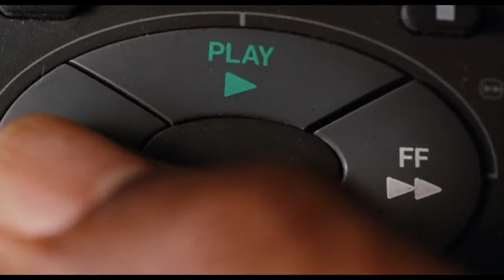AUG Compilation in Movies, TV & Animation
The Steyr AUG is a bullpup assault rifle of Austrian origin. The rifle is made of high grade plastics and is in service with the armed forces of Austria, Australia, Ireland, and numerous others.